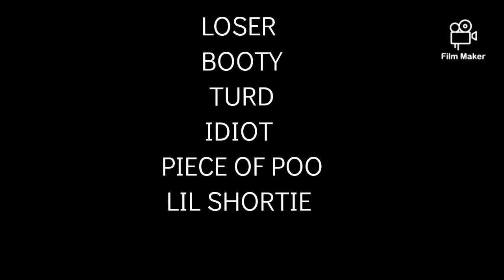our daily routine